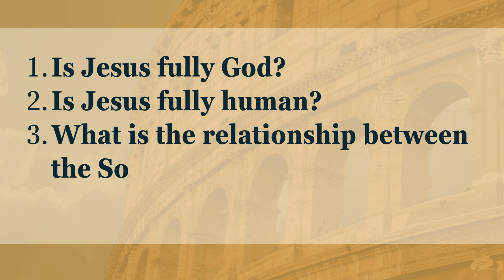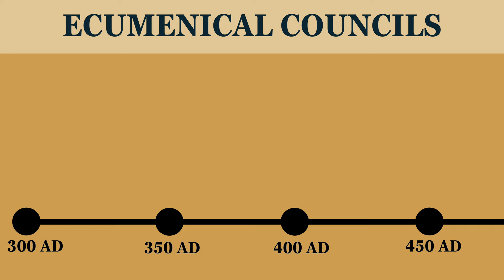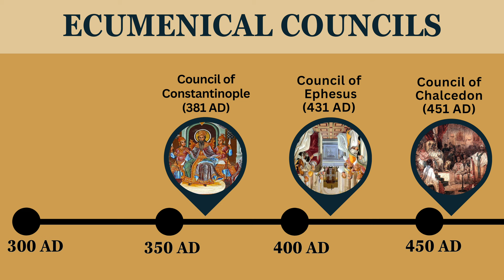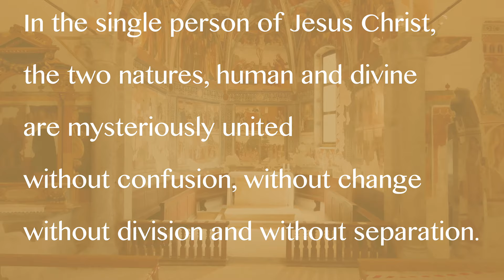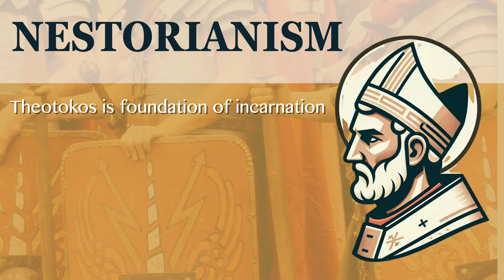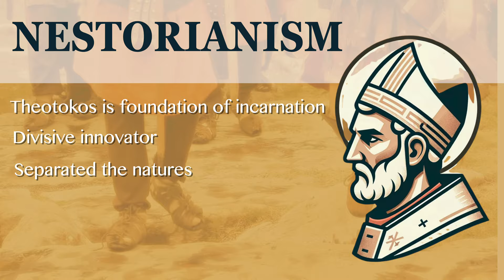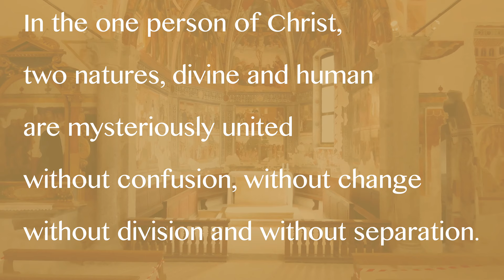Nestorius and the Council of Ephesus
Survey of Church History
Stark College & Seminary